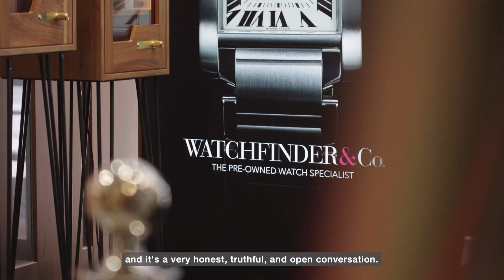The Talent Connection - Watchfinder & Co.: How is the mentoring going?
Svitlana Rozlutska and Elena Kyalo, winners of The Talent Connection - Watchfinder & Co., are currently being mentored by Watchfinder & Co. Discover their mentoring journey! 🌟

From fruitful meetings with the Sales Manager to tailored training sessions and goal discussions, they're on an exciting path. 💼 Plus, an internship offer awaits, unlocking doors to career possibilities with renowned companies! 🌍